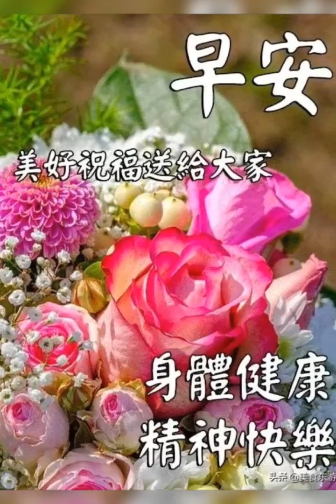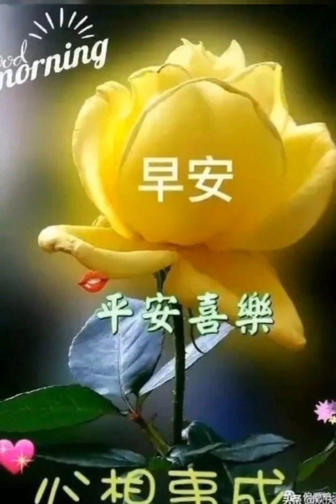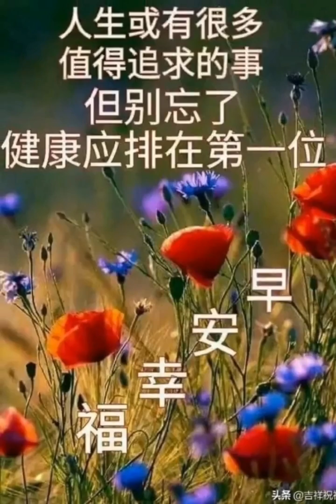早安:週末愉快